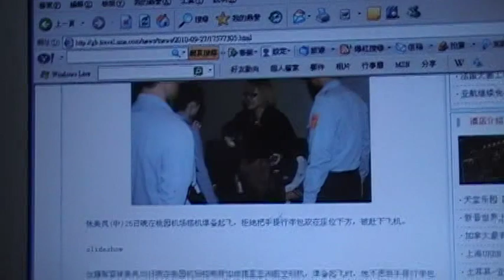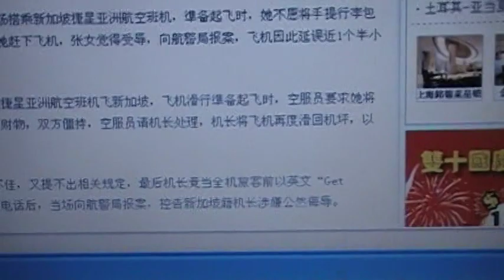jetstar-Airline No good網路登名子相片及登不實其實空姐叫我放椅子前方毀謗罪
Jetstar one of the evidence of criminal defamation,捷星航空毀謗罪證據之一外國報刊登與指示標示圖一樣對的,但捷星空姐卻指示教錯,並趁我出國先聲奪人並惡人先告狀亂登,我回國後並阻止我開計者會,
jetstar Airline No good - The indicating picture on a foreign newspaper  is the same to the indicating picture on the airplane, and they're both correct; but the flight attendant on the airplane indicated a wrong action. Besides, the company forestalled me while I'm abroad; After I returned to Taiwan, they forbade me to hold a press conference.
     Complaints Jetstar directed wrong - the evidence of the false flight safety: (They even don't return the ticket fee to me!)jetstar Indicating figure:( the correct baggage should be put in  own seat chair bottom.捷星這指示圖表:這正確的行李應放在自己的座位椅子下)。But jetstar Let me put the wrong location.. The flight attendant asked me to put my purse錢包 below and in front of the chair. But this is a wrong action which has been showed on the indicating figure. God! False flight safety! They actually asked me to follow the wrong rules, and which is to avenge a personal wrong in the name of public interests.

YEO KOK HUA: This captain of Jetstar humiliated this customer. His first, second and last sentence were all "get out!

Content:: The first, the second and the last sentence were "get out!", but the other sentences changed to "get off! You, get off this aircraft!" which were totally unacceptable. Besides, he pointed his finger at me in front of more than 200 people; his face was so fierce and his action humiliated me! This means the crime of public insult in law.捷星航空耍賴假飛安不退機票錢

(1)我告捷星航空公司毀謗罪證據十足!也有在99/11/02日先投訴台中消費者爭議申訴台灣法定代理人

航達旅行社股份有限公司(朱德旺):及附加提告捷星亞洲航空台灣總代理(洪子菁)女士,及捷星亞洲首席

女總裁(莊碧蓮),竟連續換檢察官!

   到最後這位(郭千瑄)檢察官要我寄出登報及電視有不實報導登名字及圖相之證據,DVD,我都照做!可

是等了半年多竟無消息!直到昨日打電話催案!(郭千瑄)檢察官竟瀆職無通知信函私自判對方無罪!

   PS:檢察官憑甚麼判無罪!告 捷星 航空   第310條第二項     毀謗罪完全形成,

公眾刊登不實之電視報紙媒體!圖相,名子都有登!又是全世界網路奇摩首頁!

媒體,記者,全部聽捷星航空給的口訴!刊登不實廣告說:空姐要我包包放到自己椅子底下我不配合!其實

是空姐與我為月餅爭吵過,報仇玩假飛安故意刁難我(要我包放到椅子前面底下.航空規格指示圖是打叉

錯的)!

也被我抓包,錄起證據,空姐叫我包放前面椅子底下是錯的!我有錄影起空姐錯誤指示言詞表態證據網!

   正確是自己屁股椅子底下!現準備要吃案不偵查半年多,現還沒寄通知文書,我打電去追問竟判無罪,這

是哪國法制!機票錢也不退回我,而且捷星航空台灣代理竟是國營公司,是狗民黨丟臉丟到國際,而不是我